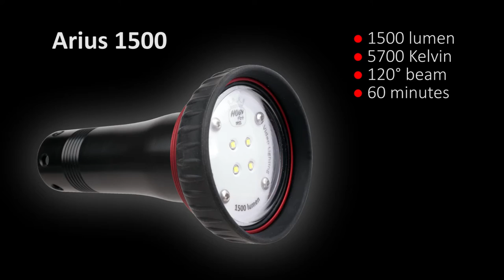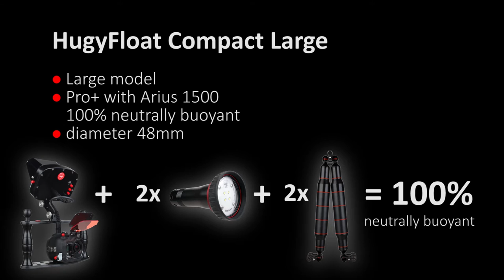HugyFloat System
Hugyfot presents the Arius 1500 video lighting system and the HugyFloat Compact buoyancy system. This setup will make your Pro+ housing 100% neutrally buoyant.